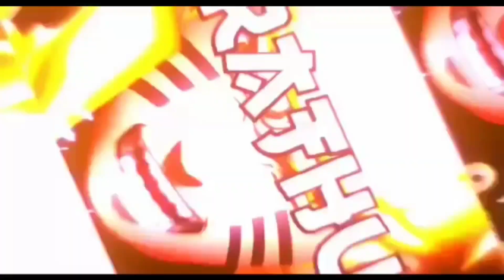🇮🇳DAY-34🤯 || 🔥TOP 40 LEADERBOARD⚡ IN MIDDLE EAST || PLUS EASY || ⚡SOLO FPP⚡ || 👑SURVIVAL KING🤴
Device- Samsung Galaxy Galaxy A21
(6GB+64)
Graphics-Smooth+ Ultra
Screen Recorder-inbult
Editing tool- kinemaster mod

IGN-PRATHUgamerYT
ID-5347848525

I will try my best to give you useful tips and tricks to get conqueror❤

                ,---Tags---,

"Your Queries"
PRATHUGAMER solo fpp rank push, PRATHUGAMER solo fpp
Solo rank push in conqueror lobby, solo fpp rank push
Solo fpp rank push to conqueror
Conqueror lobby solo fpp
Solo fpp conqueror tips and tricks, solo fpp rank push tips
Day
Fpp rank push tips
How to push conqueror in solo
Solo fpp conqueror rank push tips
How to push conqueror in solo fpp
Solo fpp conqueror gameplay
Solo fpp conqueror gameplay lobby